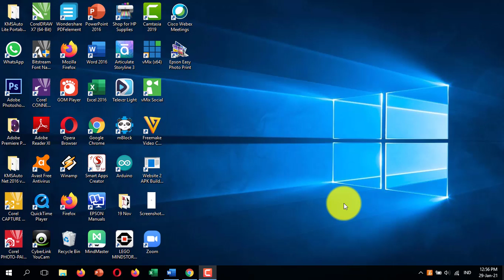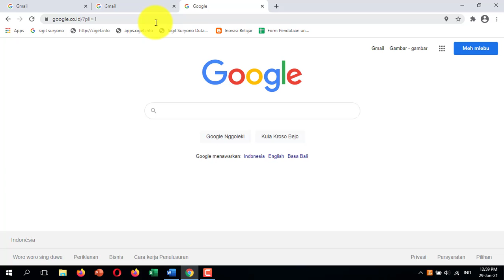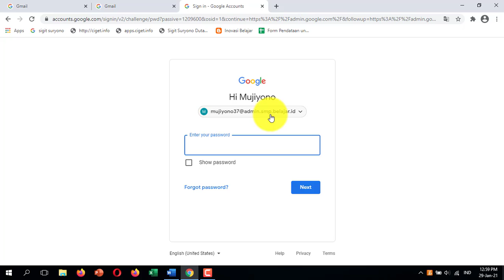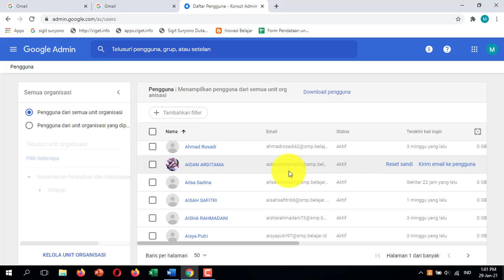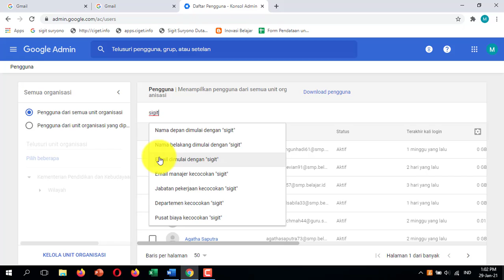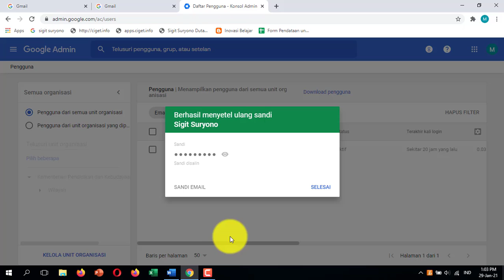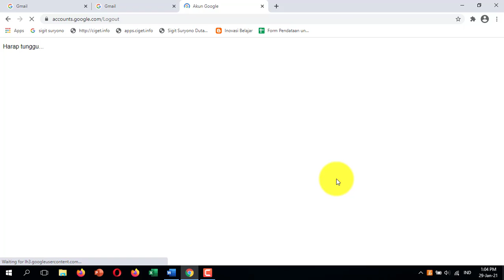Cara Reset password Guru dan Siswa pada akun belajar id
Sahabat semuanya video tutorial ini dapat kalian gunakan sebagai salah satu cara untuk mereset password akun guru dan siswa yang mengalami kesalahan atau lupa pasword pada akun belajar.id. Untuk bisa mereset password melalui kepala sekolah atau petugas admin. Selamat Menyaksikan.